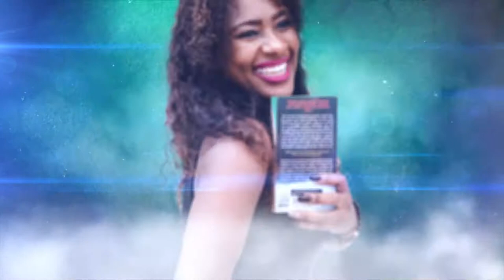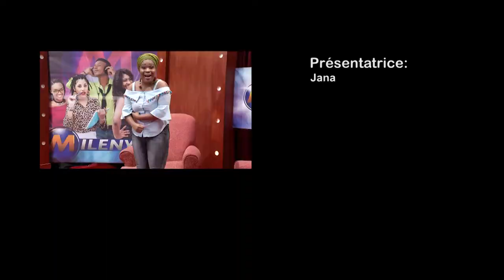MILENYAL avec Allenby Augustin & Charlie Charles